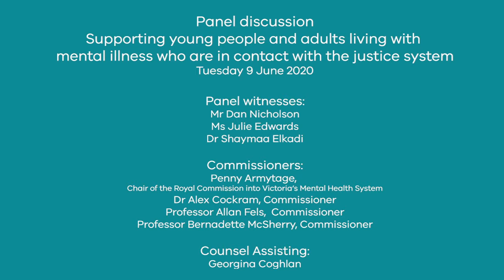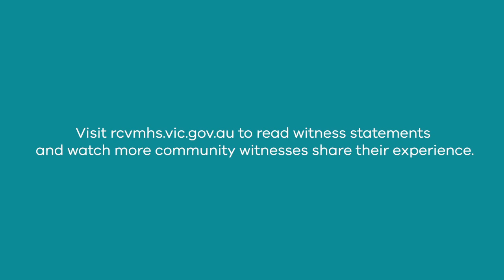Panel hearing - Supporting people living with mental illness in contact with the justice system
Watch this panel hearing about, 'Supporting young people and adults living with mental illness who are in contact with the justice system'. This panel is part of the formal evidence collected by the Royal Commission into Victoria's Mental Health System as part of its 2020 witness statements.

Panel witnesses:
• Mr Dan Nicholson
• Ms Julie Edwards
• Dr Shaymaa Elkadi

Commissioners:
• Penny Armytage, Chair
• Dr Alex Cockram
• Professor Allan Fels AO
• Professor Bernadette McSherry

Counsel Assisting
• Georgina Coghlan

This panel hearing took place on Tuesday 9 June 2020.